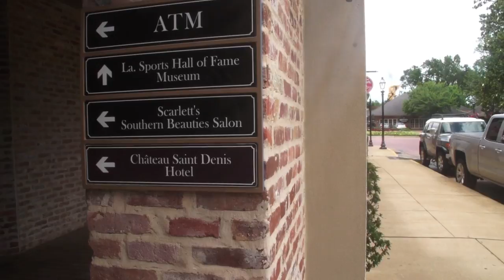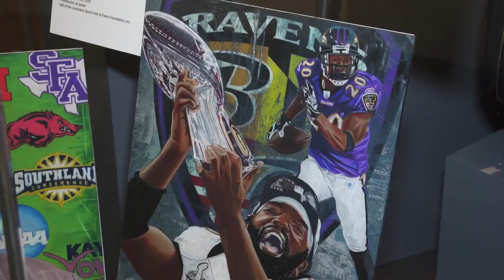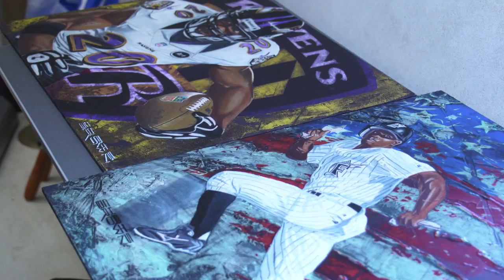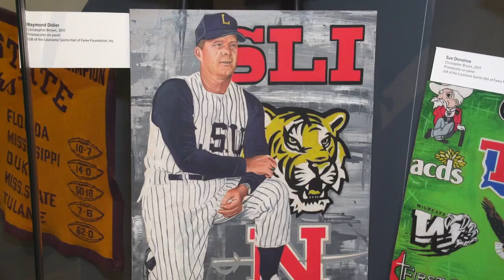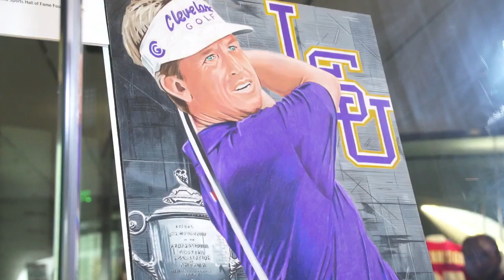Louisiana Sports Hall of Fame Welcome Ceremony 2017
chris brown sports art